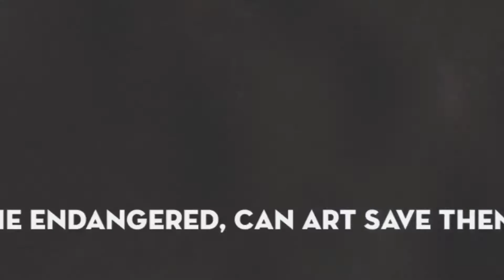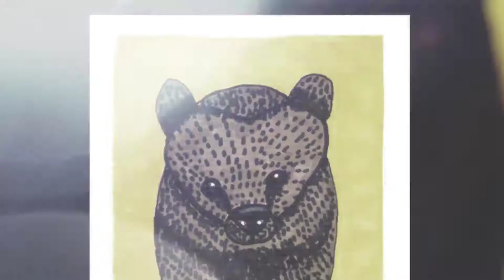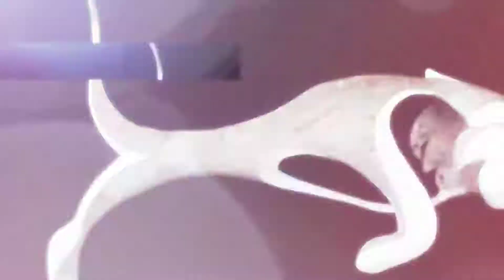The Endangered, Can Art Save Them? - Gallery III, The Animals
"The Endangered, Can Art Save Them?" An International Juried Art Exhibition and Contest.  Jibin George (Juror) and Carolyn Goodridge (Curator)

These works are exhibited in Gallery III (The Art Impact International Gallery, a 3-D virtual gallery) presented by Art Impact® International.  Beautiful art is the best way to draw attention to today’s threats because it connects with people on an emotional level. Being capable of going to the place where beliefs and attitudes are formed is the only way to change them.